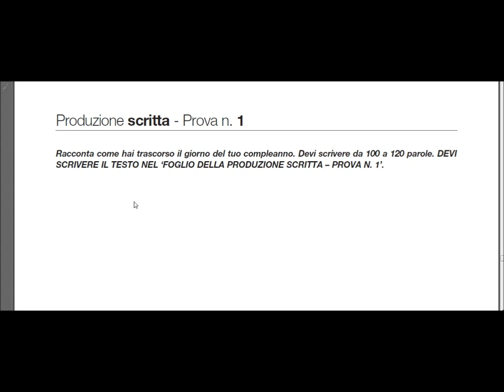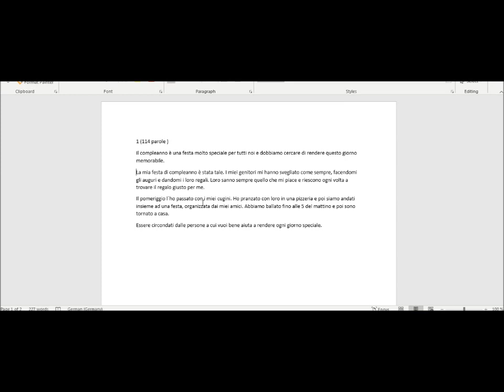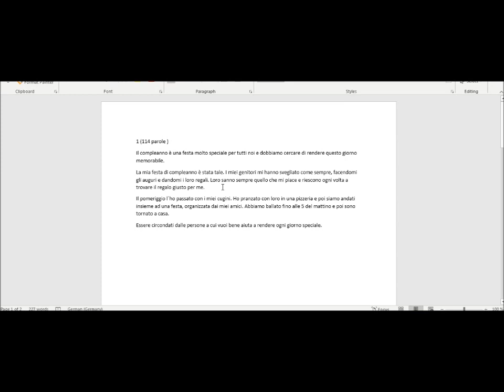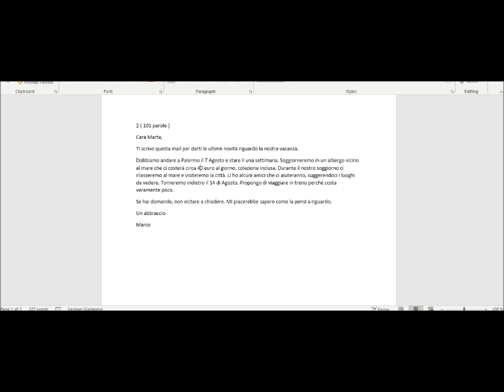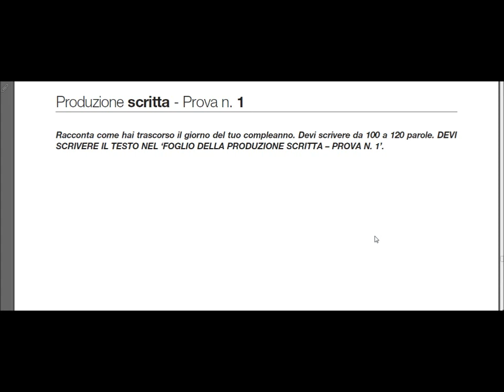CILS | B1 | Dicembre 2012 | Produzione Scritta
Un esempio della Prova di Produzione Scritta dell´Esame CILS B1